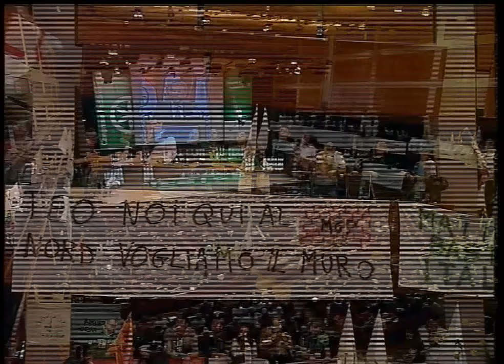CONGRESSO FEDERALE LEGA NORD 2013 - Intervento Claudio Borghi